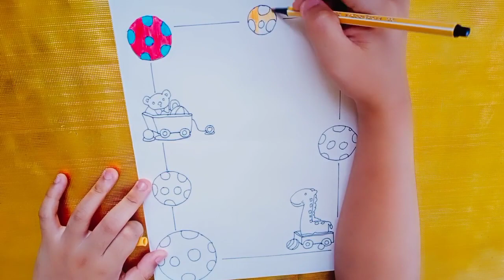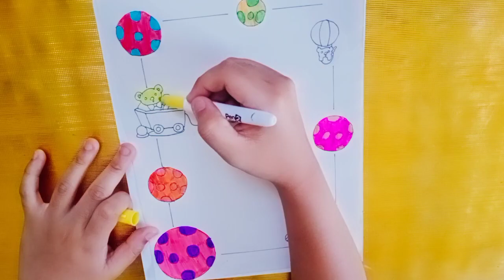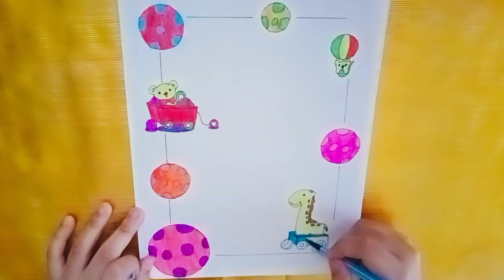Simple border design, front page design,paper decorations design/desinyong panggilid